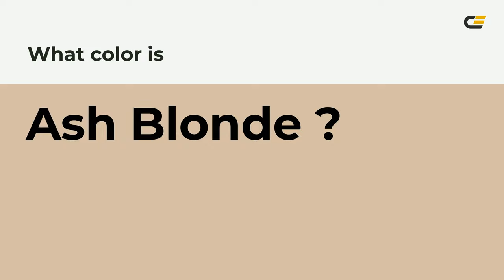Ash Blonde color d7bea5 hex color - Orange color - Cool color d7bea5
What color is Ash Blonde ? d7bea5 hex color - Orange color - Cool color d7bea5

Hex d7bea5 Color Code is also known as Ash Blonde color.

Hex d7bea5 Color code in RGB color code model is created after adding 84.31% red color, 74.51% green color and 64.71% blue color.
Hex d7bea5 Color code in CMYK color (process color) code model is generated after subtraction of 0% cyan, 11% magenta, 23% yellow and 15% black.